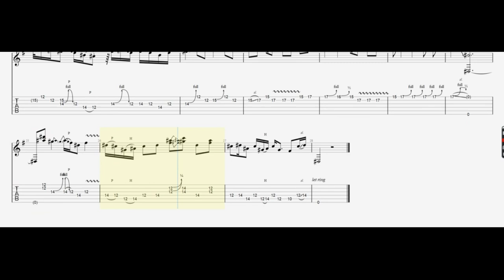Stevie Ray Vaughan - Crossfire Guitar Solo Transcription (Animated Tab)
Stevie Ray Vaughan - Crossfire solo transcription made by Guitar Pro 7.